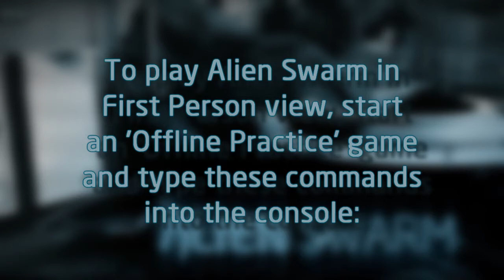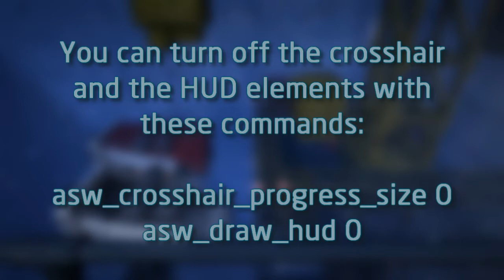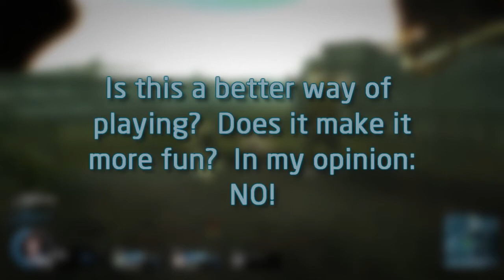Alien Swarm - First Person Shooter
To go back to your regular view:
thirdperson
asw_hide_marine
asw_controls 1

Really simple, but really ugly, and in my opinion it takes so much away from the game that it's not worth bothering with often.  However, It's interesting to see games from a different view every now and then.  It's also interesting how something like this can cure boredom, for at least a while.

I didn't say it in the video, but the command to get rid of your laser sight is:
asw_laser_sight 0 (1 to turn it back on).  Also, I didn't individually type everything out in the video, I put all my commands into a .cfg so all I need to do is execute the script.  Alien Swarm can be customized with the use of an autoexec file, just like any other Source game.